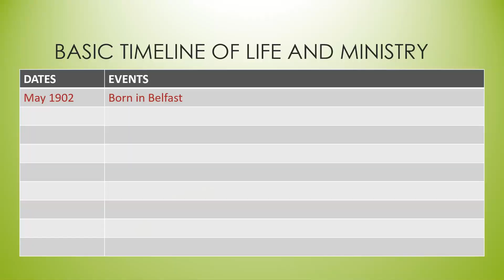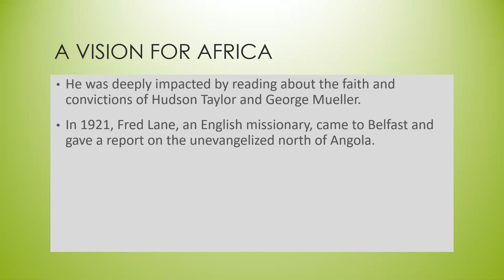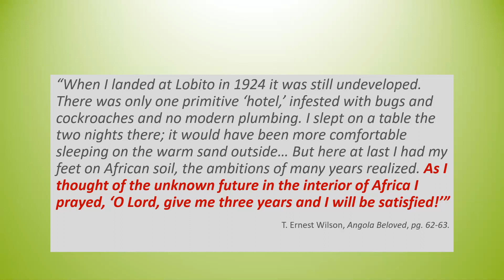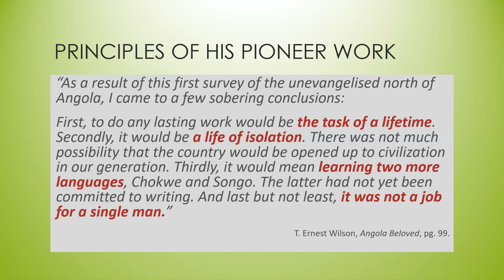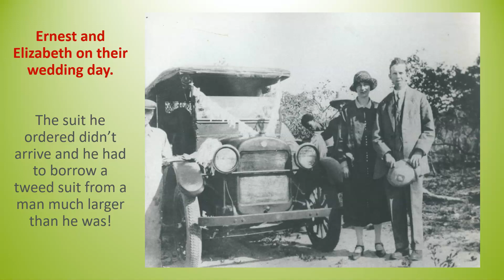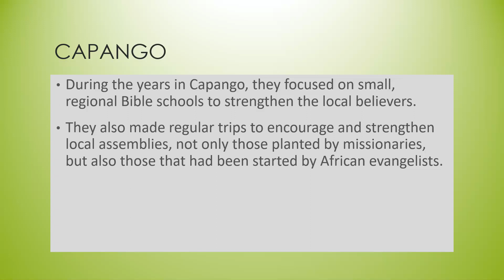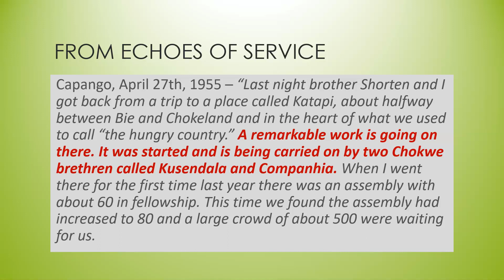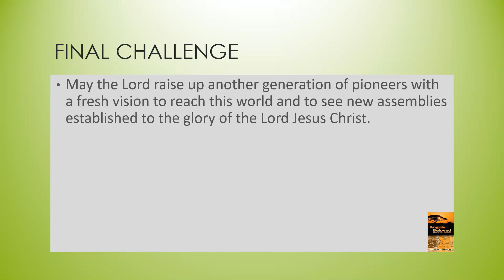T. Ernest Wilson, Angola Beloved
T. Ernest Wilson and his wife Elizabeth spent forty years serving the Lord in Angola. Their experience of God's faithfulness was recorded in his autobiography, "Angola Beloved".

His grandson, David, was asked by Echoes International to present a brief overview of their life and ministry as part of their 150th anniversary celebration called "Footsteps Worth Following" and is shared with their permission.

Note: The page numbers from the quotations are from the original edition of Angola Beloved published by Loizeaux Brothers.